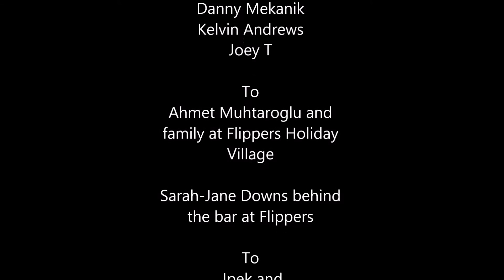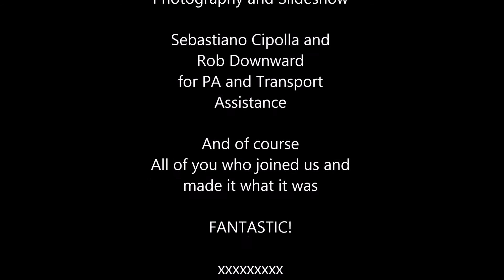Wonk Cyprus 2015 By Night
Oh my goodness!! Absolute fun overload!! What an amazing week in northern Cyprus with the WoNk crew. For those of you who went, I hope this takes you right back. For those who have yet to indulge, I hope this gives you a great insight as to what it's like. xxxx